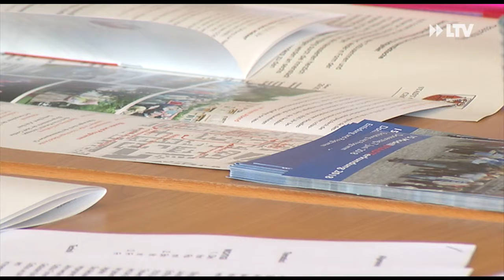Einmal ordentlich umgeschaut - 30.05.2018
In der nächsten Woche steht für viele Cottbuser ein langer Fußmarsch an. Die meisten wollen sich die neu entstanden Wohnhäuser anschauen. Diesmal ist der Bereich rund ums Staatstheater besonders interessant.